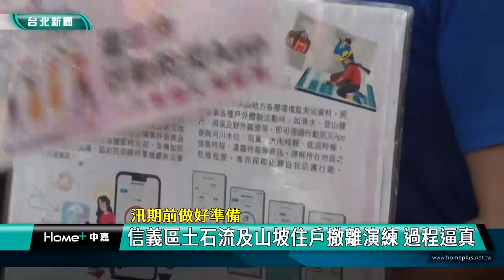颱風 土石流|防災 台北|汛期 雨量|演習 演練|疏散 撤離|消防員 警察|2023 中嘉新聞|汛期前做好準備 信義區土石流及山坡住戶撤離演練 過程逼真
居民不願撤離家園 警方強制架走 信義區土石流疏散撤離演習超逼真

（中嘉新聞記者張啓騰/台北信義區報導）每年五月起，台灣就會進入雨量豐沛的梅雨及颱風季節，為了做好防汛準備，台北市信義區公所特別在里內山坡地老舊聚落較多並有土石流潛勢溪流的泰和里舉辦疏散撤離演練，希望在汛期來臨前能建立更為完整的住戶資訊及聯繫系統並加強防災宣導，提醒居民做好準備，在災害發生時能配合疏散撤離，保障生命安全。

居民情緒激動被員警強制撤離，這是台北市信義區公所舉辦的土石流及山坡地老舊聚落疏散撤離演練，選擇在泰和里舉辦就是因為這裡鄰近四獸山及拇指山，還有2條土石流潛勢溪流，去年十月颱風來時還差點被列為紅色警戒強制撤離區域，因此今年的土石流及山坡地老舊聚落疏散撤離演練特別把去年實際遭遇的問題納入演習項目。

泰和里長林正義表示因為這裡靠近山邊，風雨一大居民安全就會受到威脅，過去在勸導居民撤離時曾碰到堅持不走的里民，因此期盼透過演習強化居民防災觀念。

除了疏散住戶外，演習項目還包括預置砂包、抽水機操作及架設防水閘門等，現場更模擬了大量土石在居民撤離後傾洩而下的災害景況，過程逼真。

信義區公所方面表示這次演習活動動員區內消防、警察、環保、學校等單位與里鄰長及社區發展協會共同參與，希望強化官民合作，培養災害應變能力與默契，在災害來襲時能立刻動員迅速疏散，保障民眾生命安全。